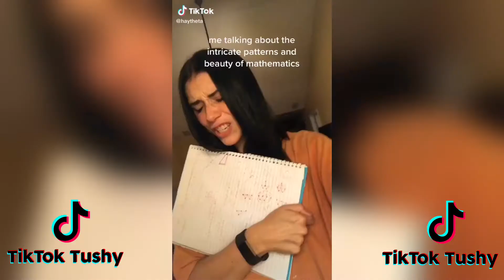So Awkward TikTok *MOOD SWINGS* | TIKTOK COMPILATION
So Awkward TikToks *MOOD SWINGS* | TIKTOK COMPILATION

I really want to do a bunch of giveaways in the future but first I need your help to grow this channel :)